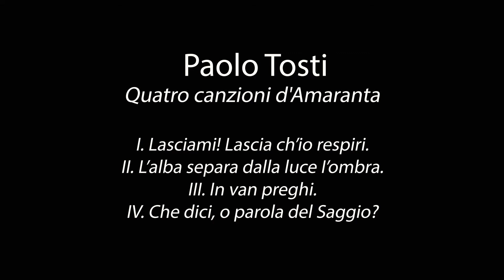Streaming - Mailén Blanco Arriola y Clara Burry.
Bienvenides a la tercera edición del Ciclo Silvia Malbrán - Edición Streaming

Intérpretes:
Mailén Blanco Arriola (canto) - Clara Burry (piano).

Programa:

- Le mariage des roses - César Franck.

- Après un rêve - Gabriel Fauré.

- Les chemins de l'amour - Francis Poulenc.

- Songs Without Word Op.30 N°3 in E Major - Felix Mendelssohn.

- Songs Without Word Op.53 N°4 in F Major - Felix Mendelssohn.

- Quatro canzioni d'Amaranta - Paolo Tosti.

I. Lasciami! Lascia ch’io respiri.
II. L’alba separa dalla luce I’ombra.
III. In van preghi.
IV. Che dici, o parola del Saggio?

Para colaborar con les musicxs:
Banco Santander
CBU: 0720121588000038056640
CBU: EUROPA.TOPO.UVA
Titular de la cuenta: Burry Clara

Especial agradecimiento a Jorge Petta de Streamhome Studio por hacer esto posible.